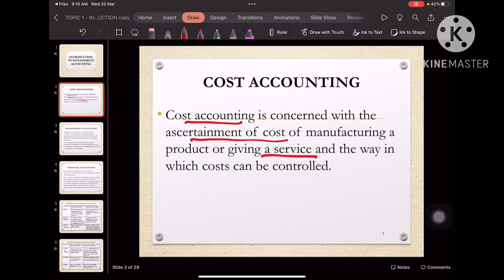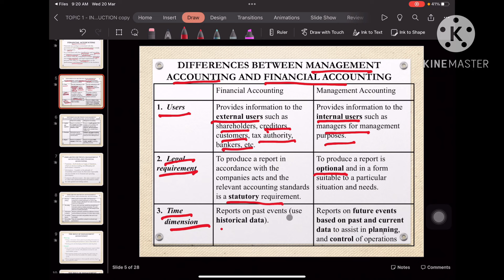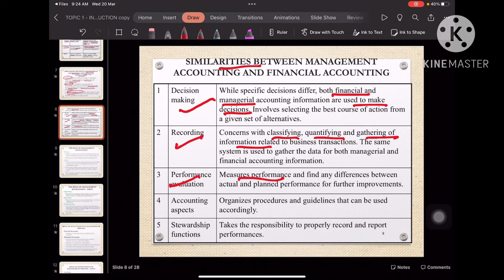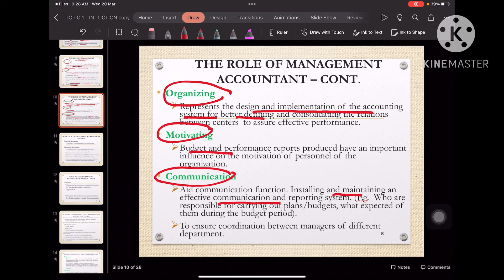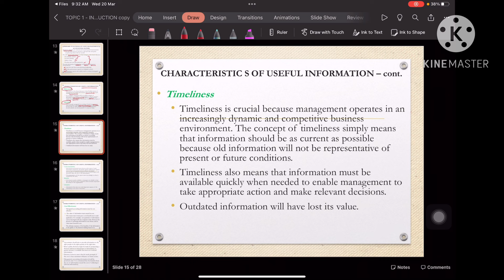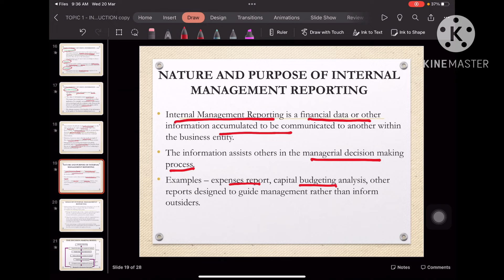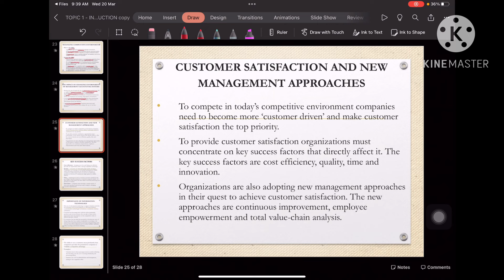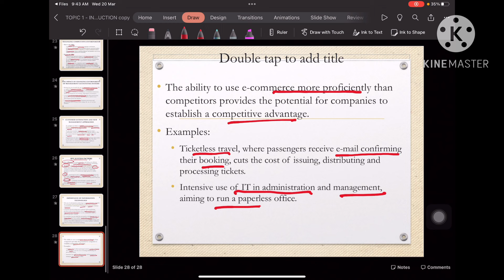MAF251 TOPIC 1 INTRODUCTION